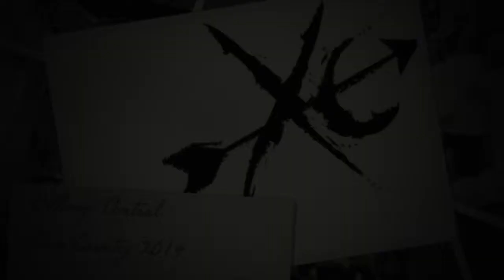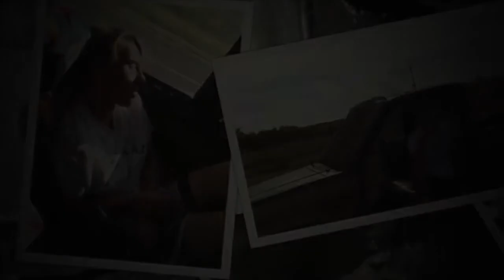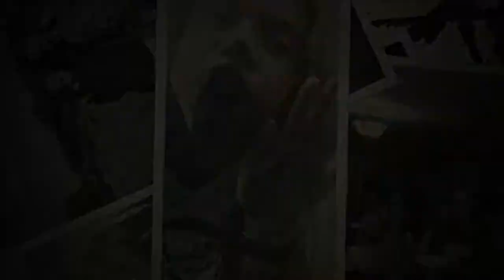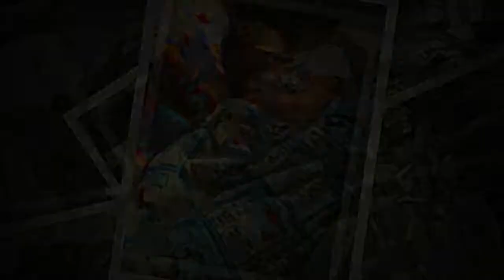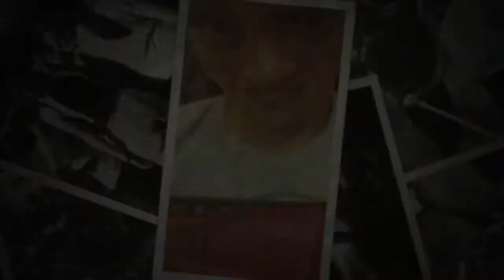Billings Central XC Highlight Video 2014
BCCHS XC Highlight Cross Country Video 2014